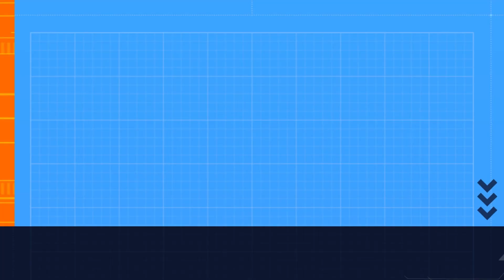MY TEAM JUST THAT GOOD | THE TEXAS CAHINSAW MASSACRE GAME